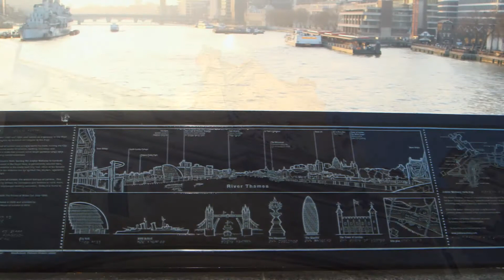Hui·Sax - 月亮代表我的心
Soprano Sax
高音萨克斯